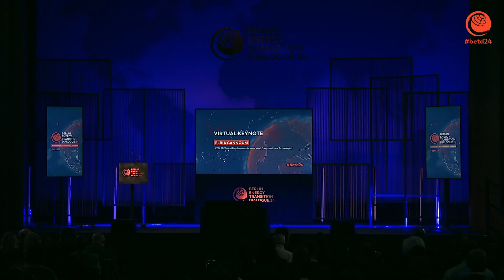betd24 Elbia Gannoum - Virtual Keynote [DE]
Virtual Keynote Speech @BETD.24 by Elbia Gannoum, CEO & Co-Chair, ABEEólica - Brazilian Association of Wind Energy and New Technologies & GWEC (Global Wind Energy Council).
Join the Dialogue on the global energy transition! - Follow us on X and Instagram: @greensofa_betd
In the past years the Berlin Energy Transition Dialogue (BETD) has become a leading international forum for key stakeholders of the energy sector. High-level policymakers, industry, science and civil society are given the opportunity to share their experiences and ideas on a safe, affordable and environmentally responsible global energy transition. In 2023, over 2,000 on-site and 17,000 virtual participants and viewers from more than 130 countries, more than 40 international delegations with ministers and secretaries of state, and over 100 high-level speakers gathered virtually and on-site in the German capital to participate. The Berlin Energy Transition Dialogue is hosted and supported by the German Federal Government and a joint initiative of German Renewable Energy Federation (BEE), German Solar Association (BSW-Solar), German Energy Agency (dena) and eclareon.